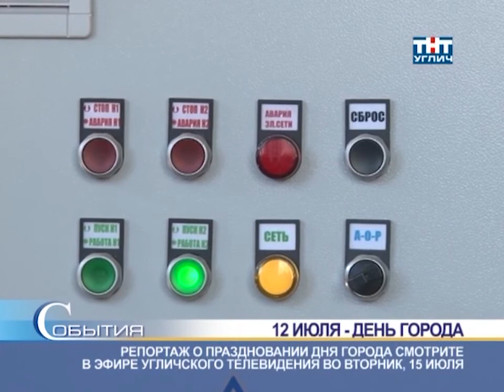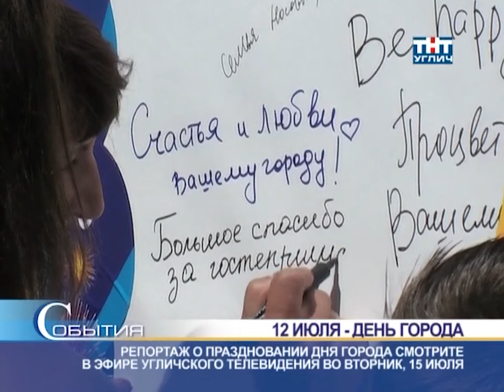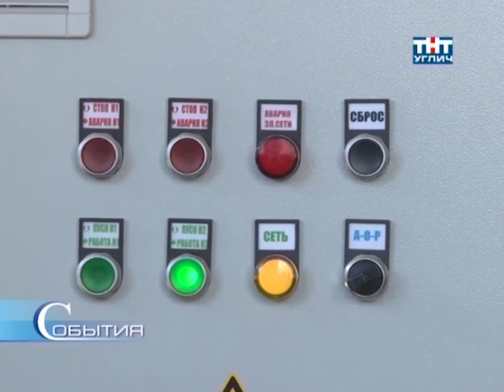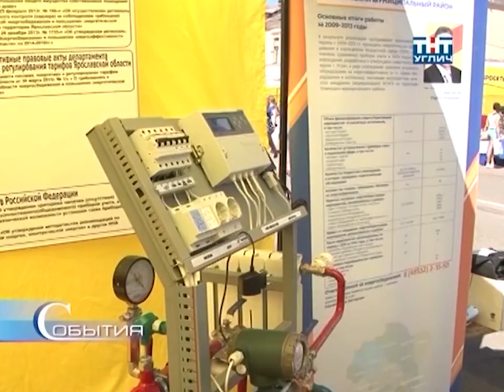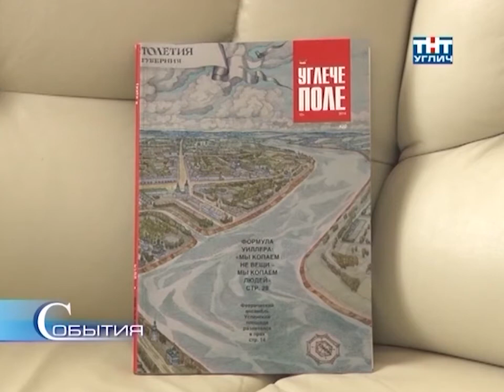2014/07 – День города